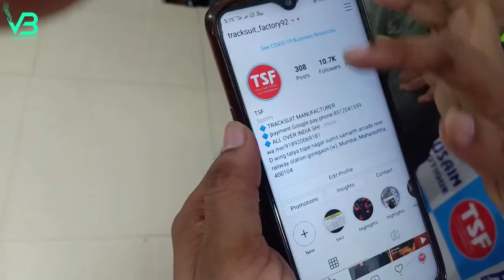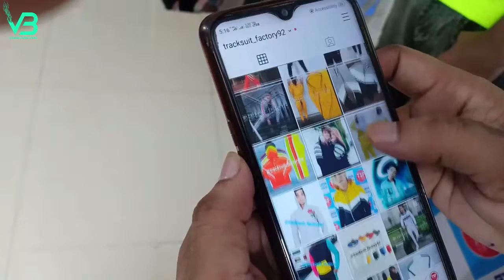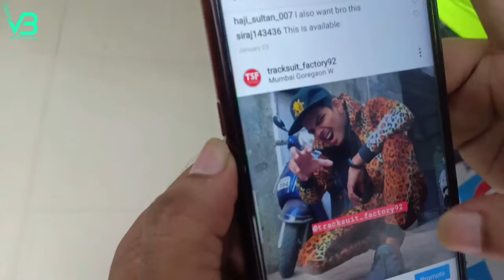Customize Track Suit Maker | Tracksuit Factoyry Goregaon | Tiktoker Track Suit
𝙏𝙝𝙖𝙣𝙠𝙮𝙤𝙪 😁

▶▶▶▶▶▶Shop Details◀◀◀◀◀◀

*Shop 🏬:- Husain Boutique
*Shop Location📍:- D wing , Tatya tope Nager, Sumith samarth Arcade, Aarey Road, Near Jain mandir, Goregoan West, Mumbai | 2 Minutes Walking Distance For Goregoan West Station

Your Related Searches'-:
Vloggies Brothers,
vloggies brothers,
Saalim Ali,
Saalim Aly,
saalim ali,
saalim aly,
branded clothes shop in mumbai,
best branded clothes in mumbai,
branded clothes wholesale,
branded clothes wholesale market in mumbai,
branded cloth with bill,
branded jeans wholesale market in mumbai,
Just Look Mumbai,
colaba cheapest market,
colaba causeway market,
colaba market Mumbai,
branded Clothes in cheapest price,
branded Clothes,
fashion Street Mumbai,
colaba causeway market for men,
T-shirt in cheapest price,
branded clothes with bill,
branded clothes manufacturer in mumbai,
cheapest branded clothes,
mumbai lot ka maal jeans,
imported Winter Jackets,
Mumbai Imported Clothes Wholesale,
Khar Wholesale Market,
Cheapest Wholesale Market,
Imported T-shirts wholesale,
Imported Jackets Wholesale,
Imported Bomber Jackets Wholesale,
Imported Woolen T-shirts,
Wadala national Market,
Mumbai Wholesale market,
funky and imported clothes collection,
imported clothes,
turkey imported clothes,
off shoulder t shirts,
adhoc mira road,
stylish and funky jackets,
Adidas Reebok Puma in Cheap Price,
original shoes in cheap price in mumbai,
shoes in cheapest price,
mumbai retail clothes,
cheapest retail clothes,
goregoan mumbai retail clothes,
tshirts retail price,
ms clothing company,
ms clothing company mumbai,
branded shirts jeans clearance sale,
branded menswear discount sale,
branded shirts discount store,
export surplus garments warehouse,
cheap export surplus branded garments hyderabad,
surplus clothes warehouse in hyderabad,
branded clothes in cheap price in hyderabad,
branded surplus clothes wholesale hyderabad,
branded surplus shoes in hyderabad,
cheapest original branded clothes in hyderabad,
clothes market in hyderabad,
mumbai clothes market,
Branded Clothes market in mumbai,